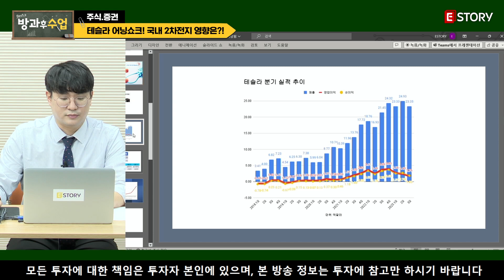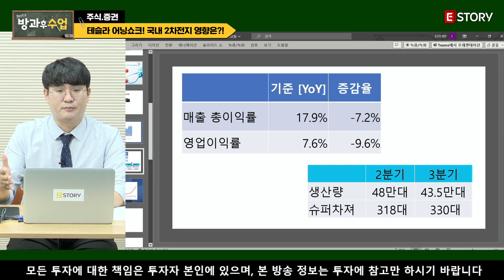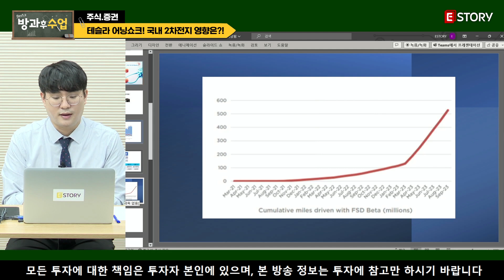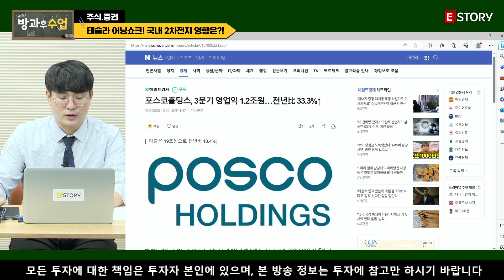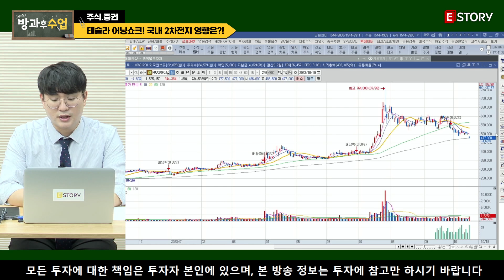[짤] 테슬라 어닝쇼크!국내 2차전지 영향은?! I 김태성 본부장 I E스토리 I 방과후수업ㅣ에코프로ㅣ에코프로비ㅣPOSCO홀딩스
바쁜 현대인을 위한 금융/경제 엑기스 영상 입니다.

출연 : E스토리 김태성 본부장
라이브 일시 : 2023년 10월 19일